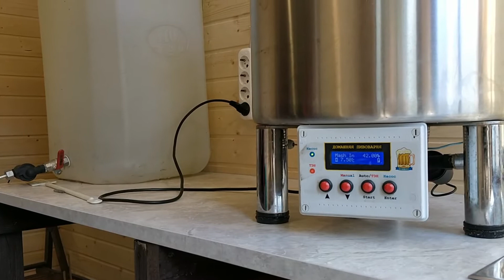Варим пиво "Алые дни и немножко дохлый парень" для победителей конкурса на стриме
Рецепт домашнего пива Алые дни и немножко дохлый парень на 20 литров.
25 литров воды на затор, 10 литров на промывание.
Солод:
- 7,5 кг. Венский
- 0,5 кг. Кара 150
Хмель:
- 7 гр. Fuggle за 70 минут до окончания кипячения
- 7 гр. Fuggle за 35 минут до окончания кипячения
- 7 гр. Chinook за 28 минут до окончания кипячения
- 7 гр. Fuggle за 21 минуту до окончания кипячения
- 7 гр. Chinook за 14 минут до окончания кипячения
- 7 гр. Chinook за 7 минут до окончания кипячения
- 7 гр. Chinook в вирпул
Термопаузы:
- 50 градусов - 10 минут
- 58 градусов - 10 минут
- 67 градусов - 60 минут
- 78 градусов - 10 минут
- 70 минут кипячение
Пивные дрожжи:
Mangrove Jack's "New World Strong Ale M42"